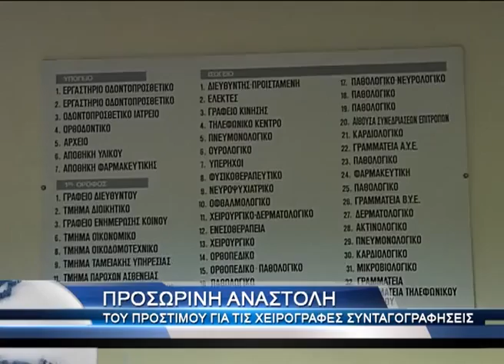Αναστολή του προστίμου για τις συνταγογραφήσεις